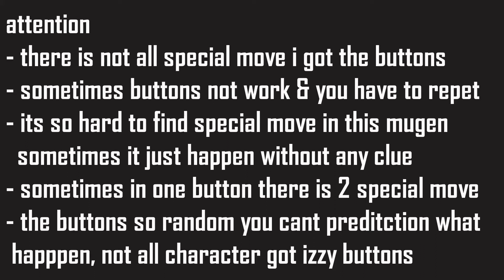VEGETA GT SSJ2 ALL MOVE Dragon Ball Heroes M U G E N